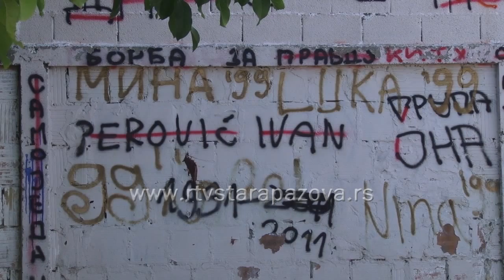Mural na biblioteci u Novoj Pazovi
Prilaz novopazovačkoj biblioteci, odeljenju za odrasle,  koji je izgledao veoama zapušteno, ovih dana oplemenio je mural, kojim je zgrada oslikana.  Autorke murala su Anđela Đermanović i Milica Nikolčić, koje su sve uradile dobrovoljno a boje im je obezbedila Mesna zajednica.